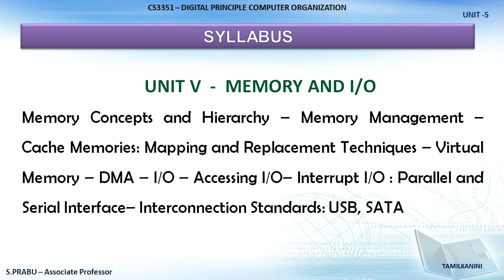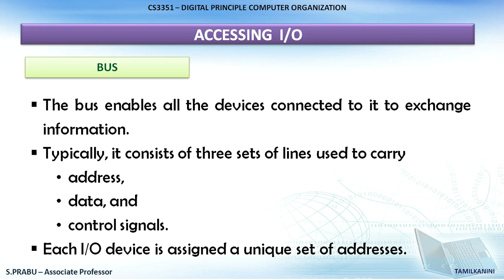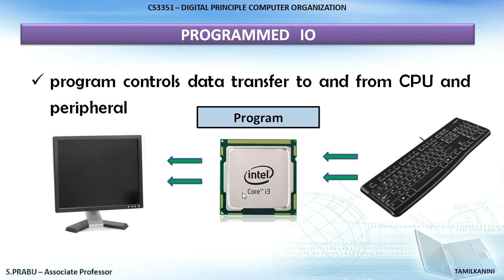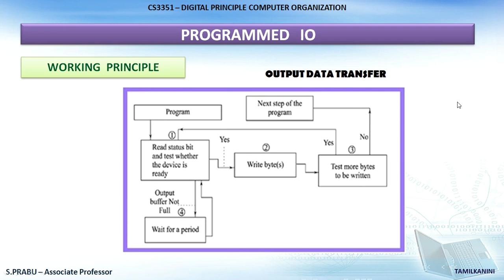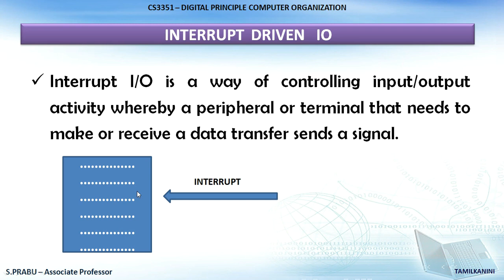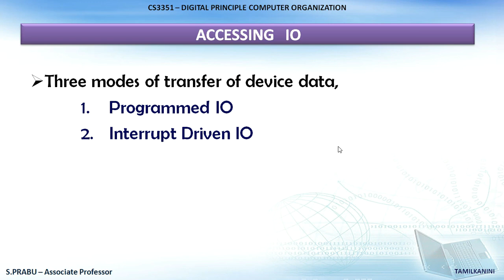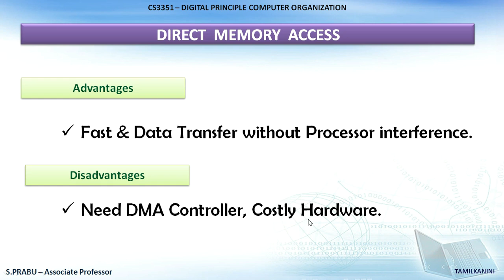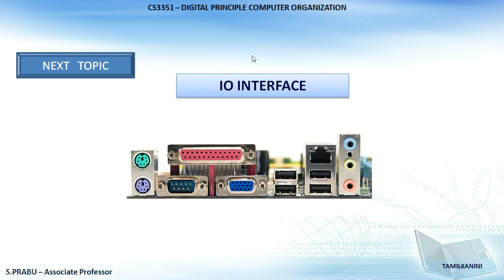ACCESSING I/O - DPCO-35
CS3351 - DIGITAL PRINCIPLE & COMPUTER ORGANIZATION,  UNIT-5  ACCESSING IO,  TOPIC-35